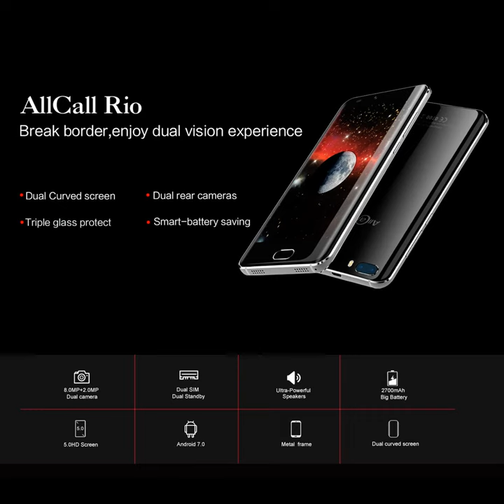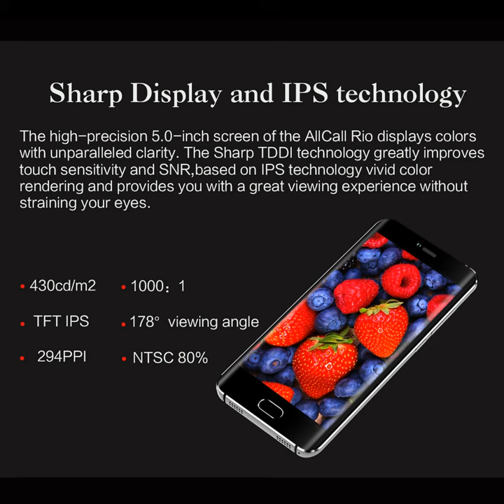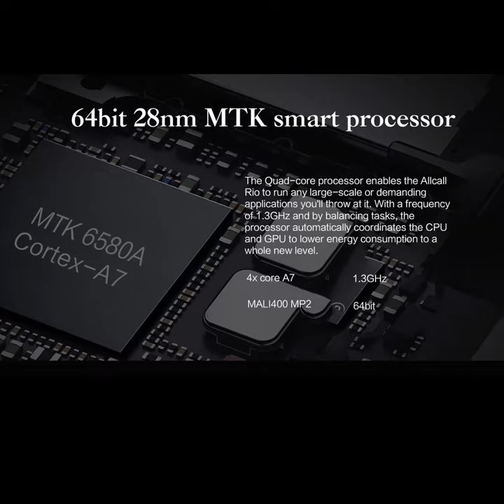NEW PHONE / ALLCALL RIO / DUAL CAMERA / CURVED SCREEN / LOW PRICE